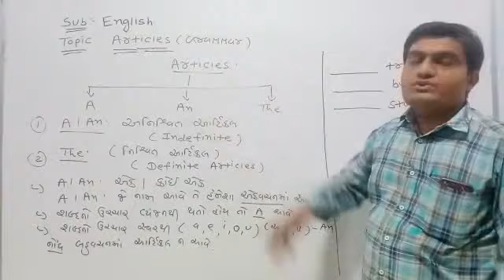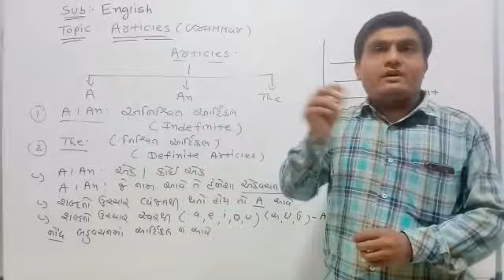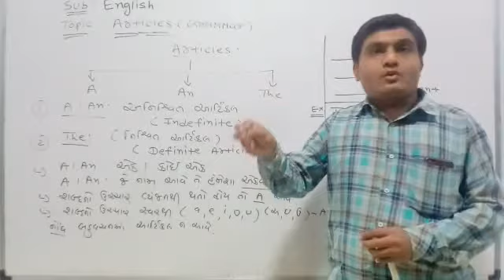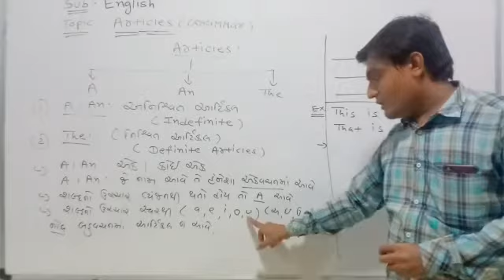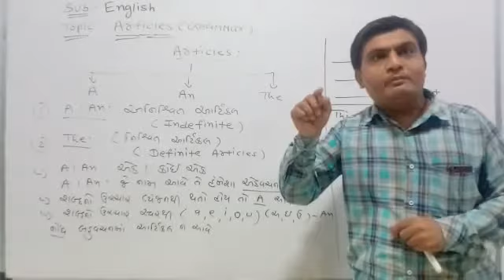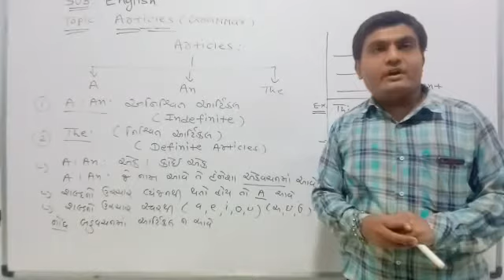English Grammar article